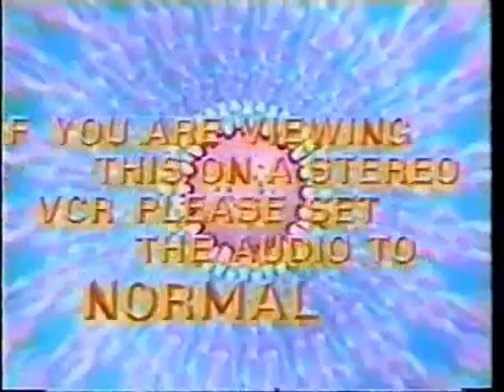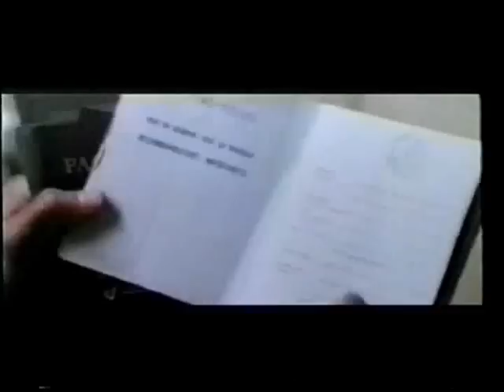1996 senior video pt 1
class project 1996

senior video pt 1

Clarkstown South 1996